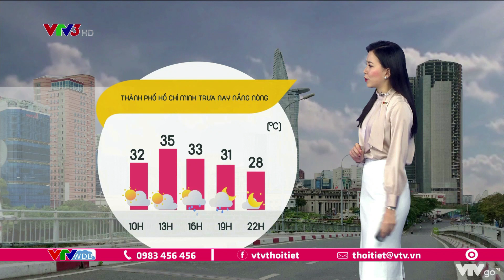Bản tin thời tiết cà phê sáng ngày 11/06/2022: TP Hồ Chí Minh trưa nay nắng nóng | VTVWDB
Bản tin thời tiết cà phê sáng ngày 11/06/2022: TP Hồ Chí Minh trưa nay nắng nóng với mức nhiệt cao nhất lúc 13 giờ là 35 độ. Trong những ngày nắng nóng thế này việc sử dụng kem chống nắng đúng cách sẽ giúp bảo vệ da của bạn khỏi tia tử ngoại.